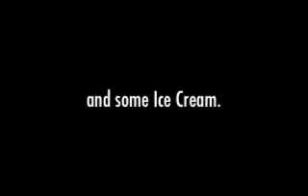my friend tim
tim and ice cream